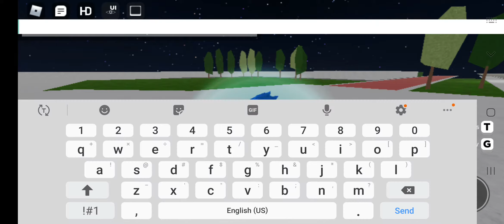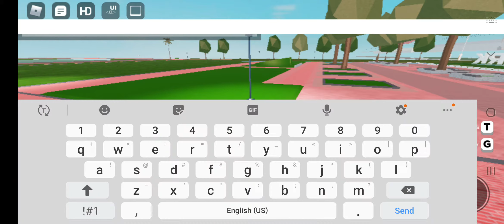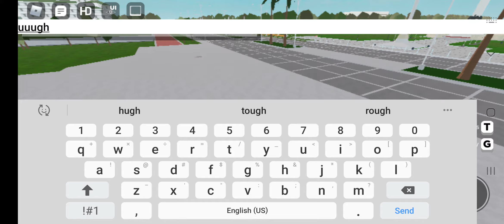Manila - The Series 1: The Man With A Gun